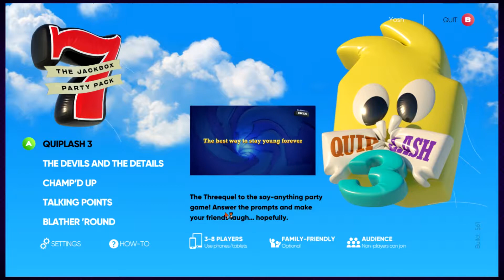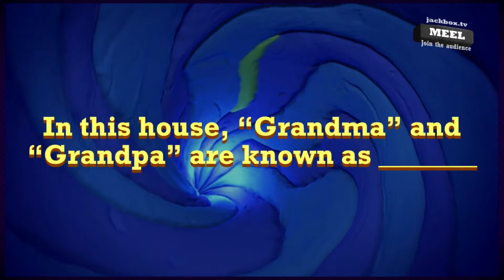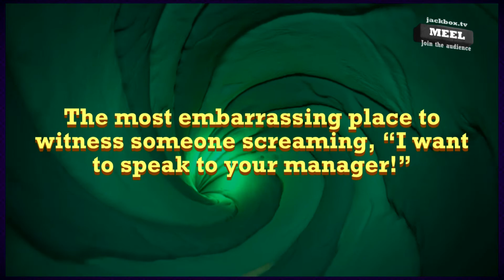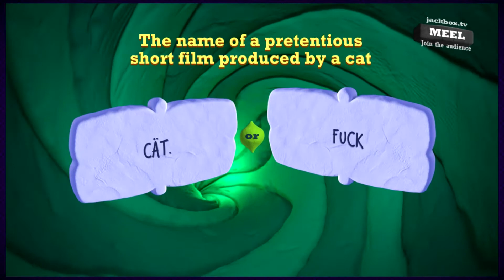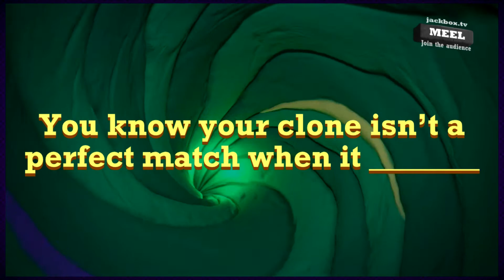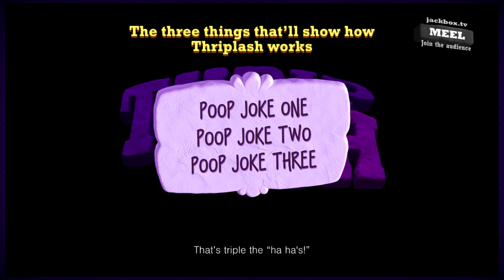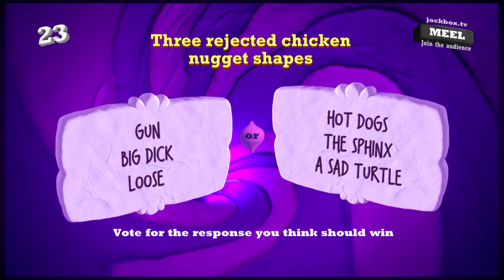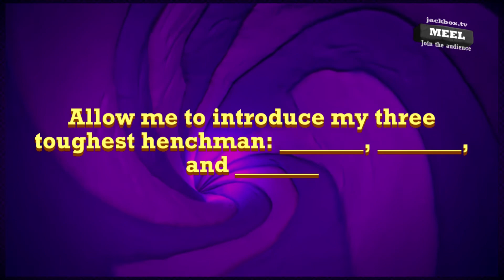Not A Perfect Clone | Failure With Friends | Quiplash 3 - #1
Only the finest of videos can provide luxurious services like Live, Laugh, and Love.

► The Friends in the room:
- Nathan
- Raiden
- Seth
- Dru
- Izaiah